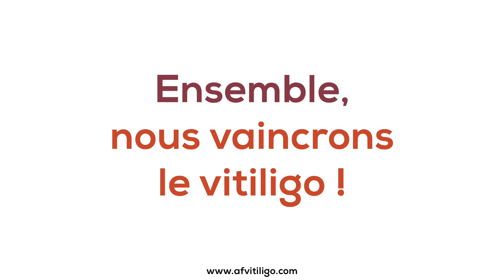Participez au 1er Tour de France du Vitiligo !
L’association Française du Vitiligo vous donne rendez-vous, chez vous ! Du 2 au 26 juin 2021, sur les étapes du 1er Tour de France du Vitiligo dans 18 villes de France.
🚀 Soutenez le 1er Tour de France du Vitiligo, en participant à la campagne de financement en ligne (chaque participation compte !) sur ce lien

Musique : Palm Tree (Instrumental) by Diego Martinez - Visuels : Association Française du Vitiligo